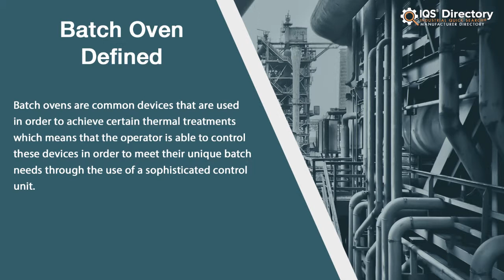Batch Oven Manufacturers, Suppliers, and Industry Information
Locate suppliers that design, engineer, and manufacture different kinds of batch ovens.